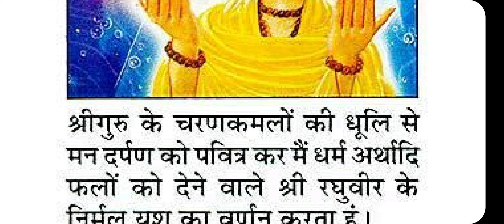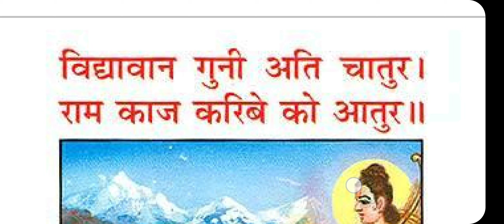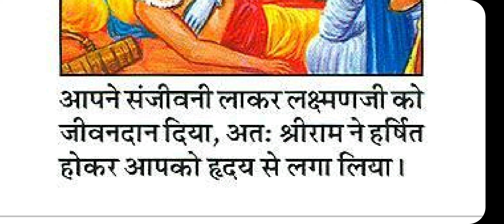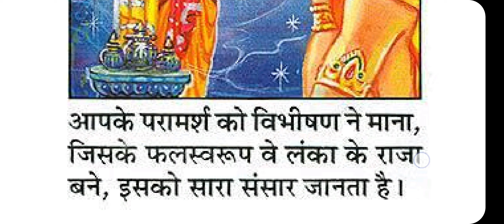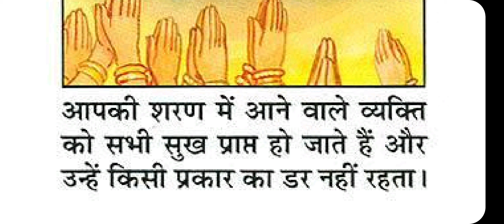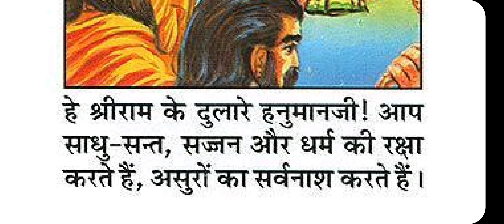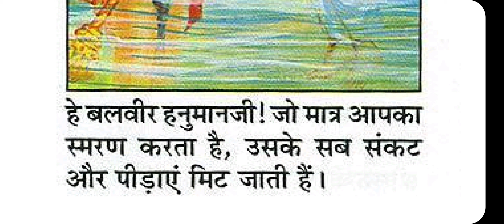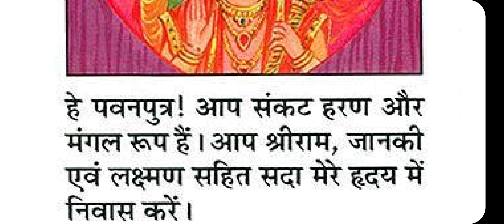हनुमान चालीसा हिंदी में अर्थ सहित। Hanuman Chalisa Hindi mein Arth sahit। हनुमान चालीसा चौपाई।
हनुमान चालीसा हिंदी में अर्थ सहित। Hanuman Chalisa Hindi mein Arth सहित। हनुमान चालीसा चौपाई। Hanuman Chalisa chaupai। हनुमान चालीसा चौपाई अर्थ सहित।